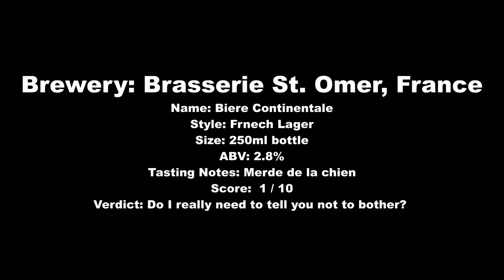Brasserie St. Omer Biere Continentale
Brewery: Brasserie St. Omer, France
Name: Biere Continentale
Style: Frnech Lager
Size: 250ml bottle
ABV: 2.8%
Tasting Notes: Merde de la chien
Score:  1 / 10
Verdict: Do I really need to tell you not to bother?